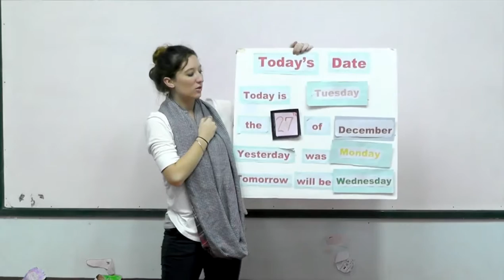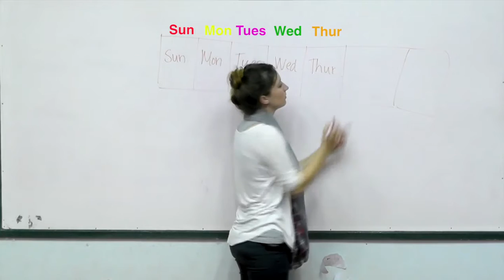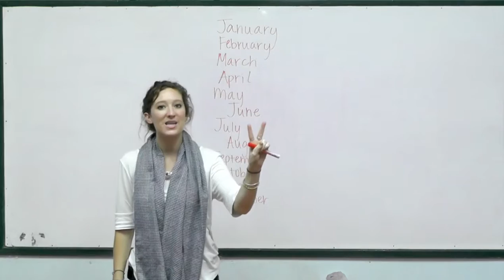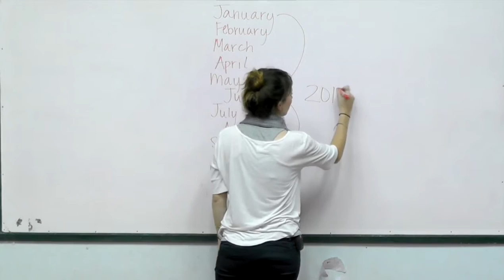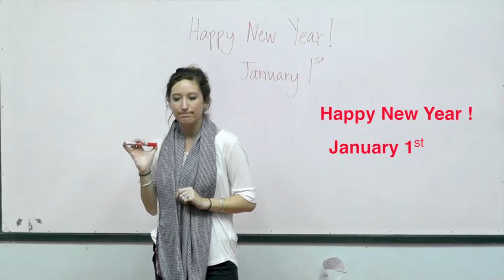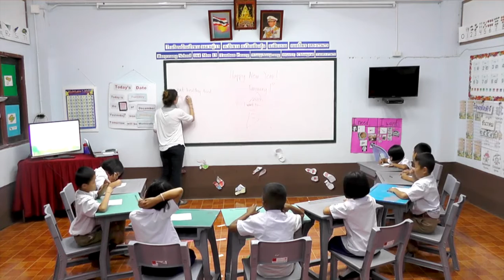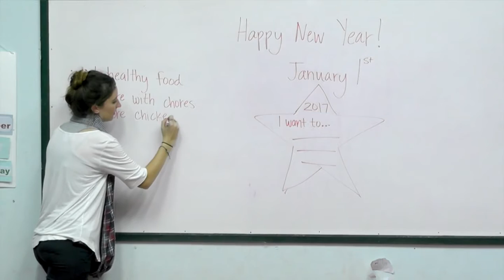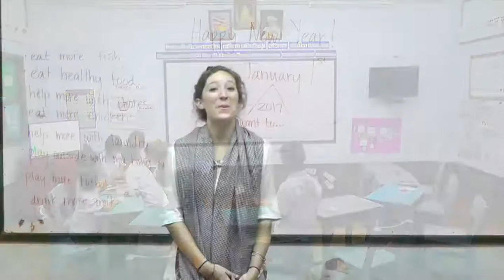Year 1 English, Lesson 72, New Year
Teaching English to the first grade students, lesson 72, by Peace And Happiness Foundation.